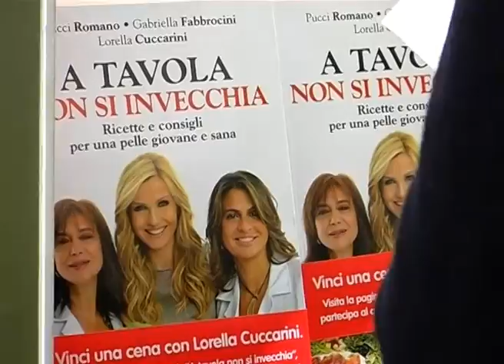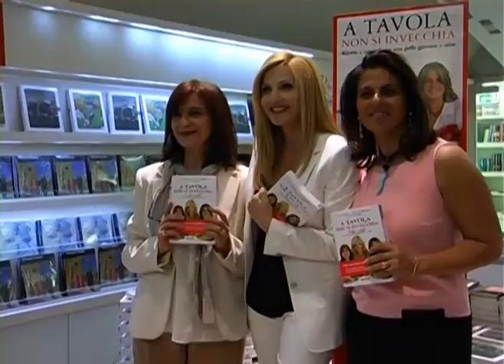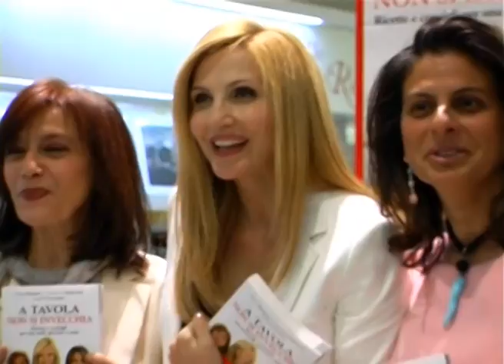Servizio "A tavola non si invecchia" - Libreria Arion Esposizioni Roma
Lorella Cuccarini, Gabriella Fabbrocini e Pucci Romano presentano il loro libro "A tavola non si invecchia" e condividono loro segreti per la pelle sempre giovane. Presentazione alla Libreria Arion Esposizioni - Roma.